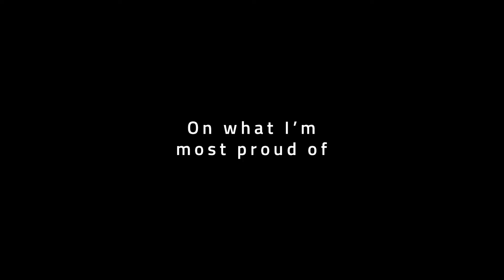STA Travel Careers - USA Head office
Tiffany, marketing manager tells us all about working at STA Travel and the opportunities it brings.

Love travel? Make it work and start your STA Travel story.